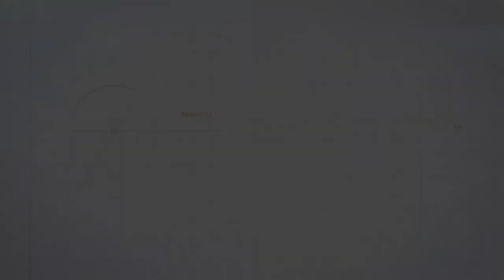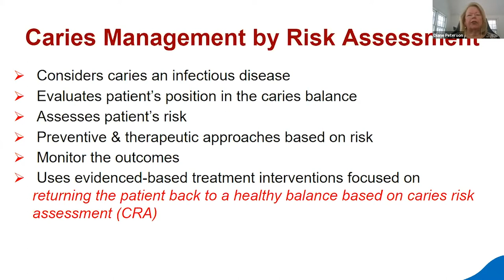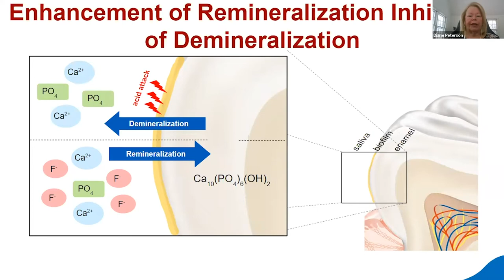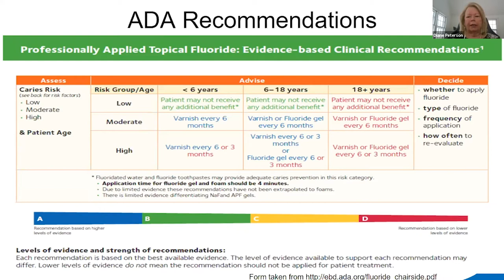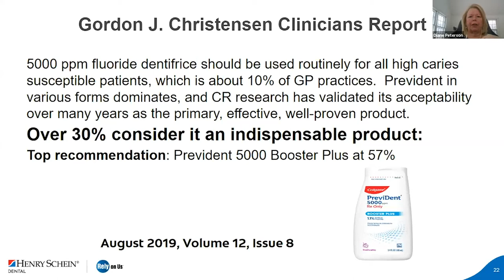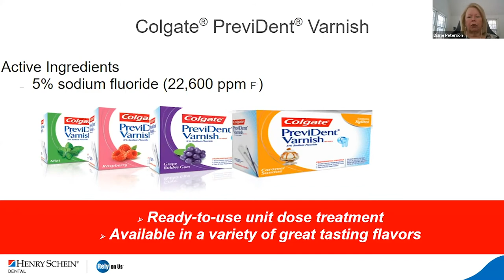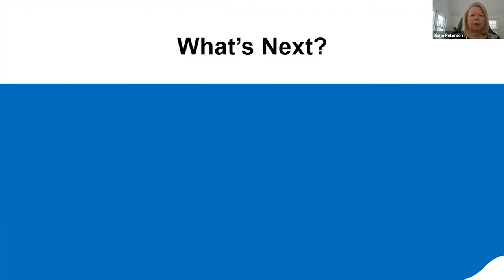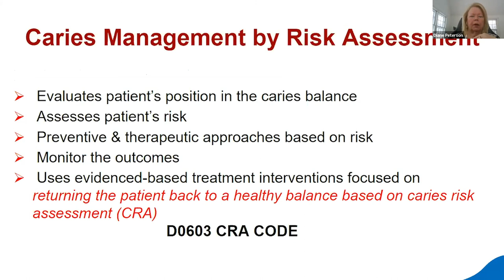Why Do I Keep Getting Cavities?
How many times have we heard this question from our patients? Dental caries is preventable, yet it continues to be the most common chronic problem with today’s dental patients. Management of the caries-prone patient requires a multifaceted approach – caries risk assessment, in-office care, patient education, and at-home regimens. Fluoride therapies are the most scientifically proven and accepted treatment for caries but often under-utilized therapy in dental practices.

This program will provide the participant with a review of in-office and at-home fluoride therapies in the management of patients who are at risk for caries development and how implementing effective caries treatment protocols such as dispensing fluoride in your practice will garner better patient compliance and treatment outcomes.

Learning Objectives:
• Utilizing data obtained through caries risk assessment techniques and assigning patients to the correct caries risk level
• Review of in-office and at-home products for caries management
• Develop and implement an effective in-office fluoride treatment protocol for your practice based on the appropriate patient risk for caries development, focusing on better patient outcomes
• Develop and implement an effective at-home fluoride treatment protocol for your practice based on the appropriate patient risk for caries development, focusing on better patient outcomes